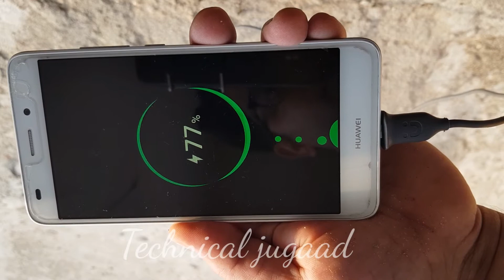How to make solar battery mobile charger at home update |Technical Jugaad urdu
How to make charger at home with some companies

2 cells Batterys
Some wires